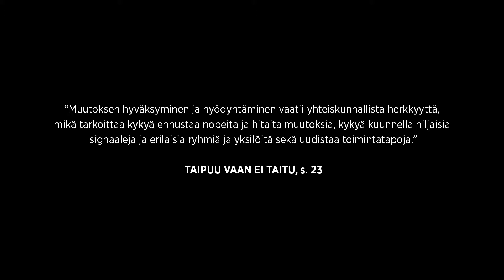TAIPUUVAANEITAITU – Ilkka Niiniluoto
“Muutoksen hyväksyminen ja hyödyntäminen vaatii yhteiskunnallista herkkyyttä,
mikä tarkoittaa kykyä ennustaa nopeita ja hitaita muutoksia, kykyä kuunnella hiljaisia
signaaleja ja erilaisia ryhmiä ja yksilöitä sekä uudistaa toimintatapoja.”

TAIPUU VAAN EI TAITU -kannanotto, s. 23